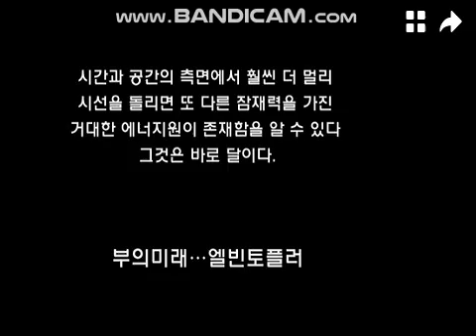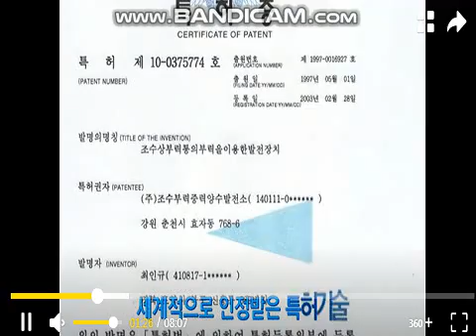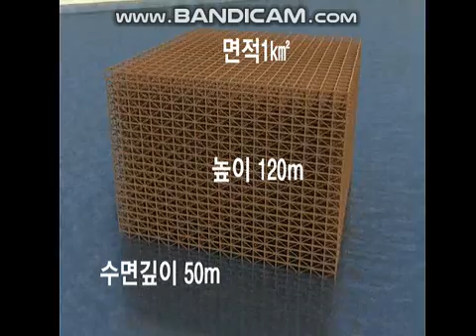최인규 연구소장, 조수부력중력발전소 연구